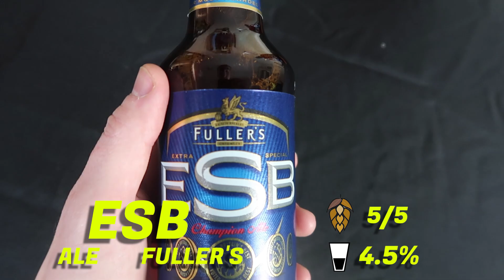La GRAN FINAL del MUNDIAL de CERVEZAS BRITÁNICA ¿Cuál gana?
¿Te‌ ‌gustó‌ ‌el‌ ‌video?‌ ‌👍‌ ‌Más‌ ‌sobre‌ ‌la‌ ‌vida‌ ‌en‌ ‌Londres‌ ‌en‌ ‌este‌ ‌video:‌‌ ‌‌

Y‌ ‌ESTE‌ ‌MICRÓFONO‌ ‌CORBATERO‌ ‌
cada‌ ‌compra‌ ‌:)‌ ‌